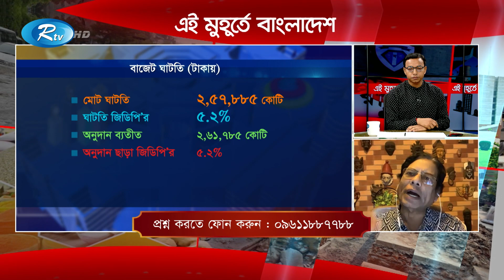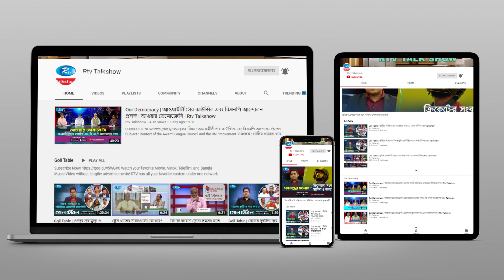কেমন হলো কঠিন সময়ের বাজেট? Ei Muhurte Bangladesh | Rtv Talkshow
আলোচনার বিষয় : কেমন হলো কঠিন সময়ের বাজেট?

আলোচক:
১. এফবিসিসিআই এর প্রেসিডেন্ট ও সার্ক চেম্বার অব কমার্স এন্ড ইন্ডাস্ট্রিজের প্রেসিডেন্ট মো. জসিম উদ্দিন।
এবং
২. সেন্টার ফর পলিসি ডায়ালগ সিপিডি’র সম্মানীয় ফেলো অধ্যাপক ড. মোস্তাফিজুর রহমান।

সঞ্চালক : ড. তৌহিদুল হক।
প্রযোজক : মো: মাইন উদ্দিন মামুন।